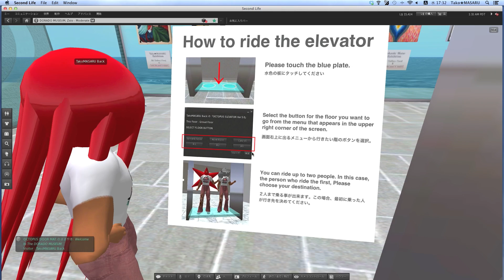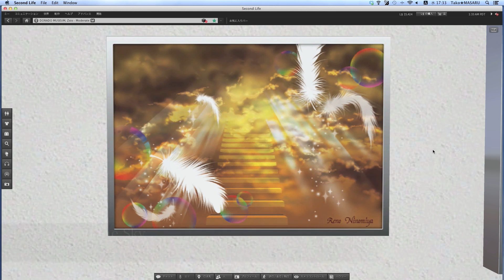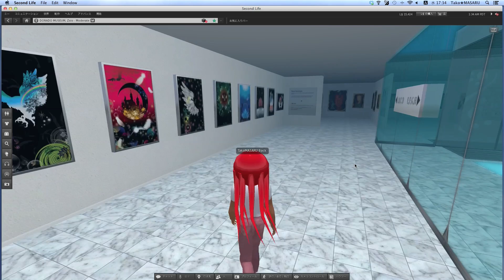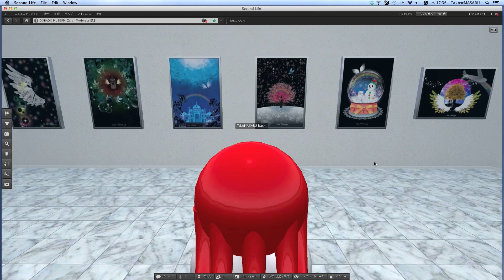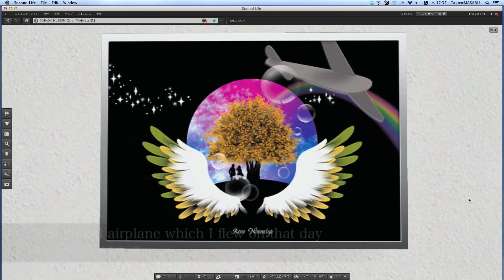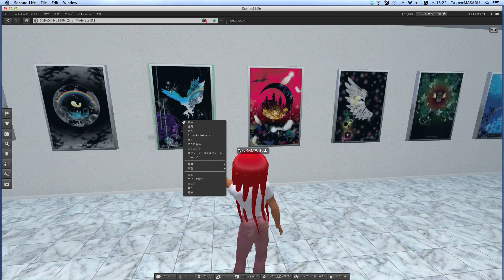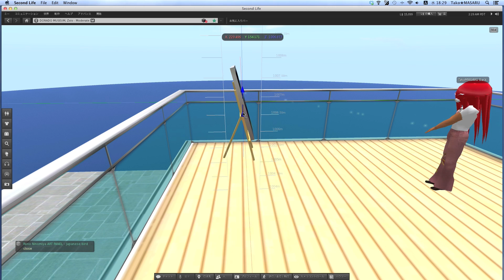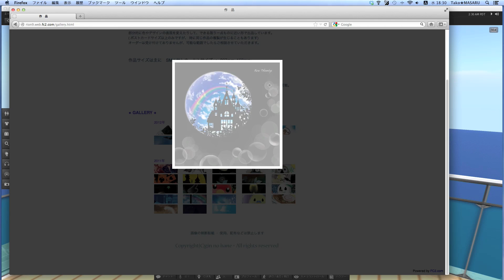Reno Ninomiya Exhibition in SecondLife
二宮れの 個展 in Second Life

米リンデンラボ社が運営する3D仮想世界「セカンドライフ」内にドラードミュージーアムを作りました。

その中での展覧会の様子です。

Reno Ninomiya Exhibition at 3D virtual world "Second Life"